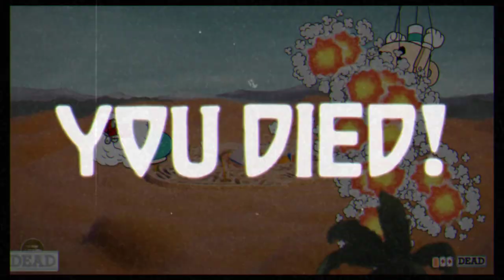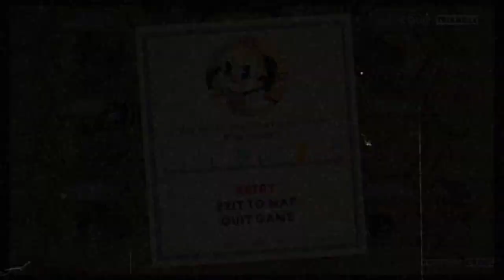Cuphead no modo fácil - parte6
E depois de muito tempo resolvi jogar novamente Cuphead no modo fácil. Foi difícil no início, mas depois de algum tempo começamos a relembrar.

Parte 6